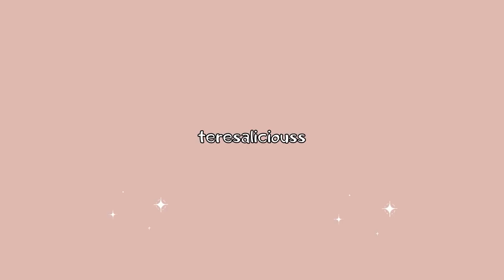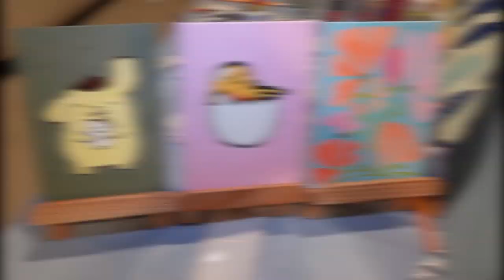getting haircut 💇‍♀️, sip n paint night 🎨, teresaliciouss after hours 😈 | VLOG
Welcome back to another vlog (-:

𝐯𝐢𝐝𝐞𝐨 𝐜𝐡𝐚𝐩𝐭𝐞𝐫𝐬
🍜 trying Gao Viet Kitchen N Bar 0:00 - 2:07
💇‍♀️ getting haircut and hair toned 2:08 - 3:10
🍲 making lazy hot pot with housemate 3:11 - 4:29
🌺 Flowers restaurant - girls day 4:30 - 7:37
🎨 sip n paint night with the girls 7:38 - 8:19
😈 teresaliciouss after hours ft. Aldwin 8:20 - 13:34

2. Music by Mason Murphy - Basement
3. Music by Aixie - Hazy Days
4. Music by sunkis - 4ever

𝐒𝐔𝐏𝐏𝐎𝐑𝐓 𝐆𝐄𝐌𝐈𝐈𝐍𝐈𝐈 𝐂𝐎 💚🖤
Personal favorites: Style "Diamond" & "Nite Life"